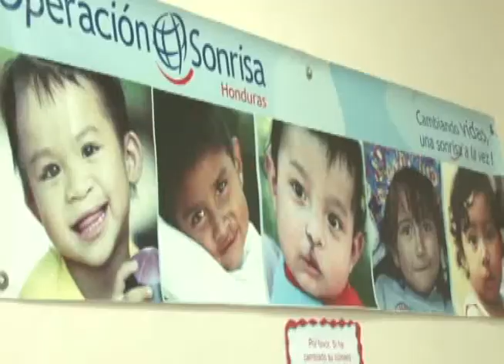Operación Sonrisa anuncia más brigadas atender a pacientes con labio leporino y paladar hendido